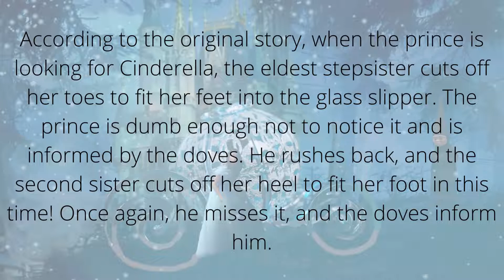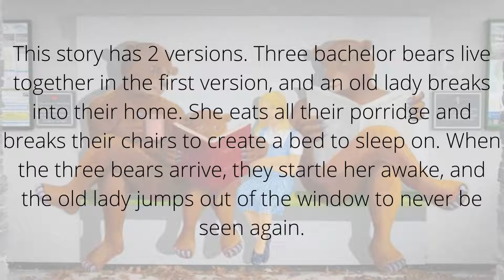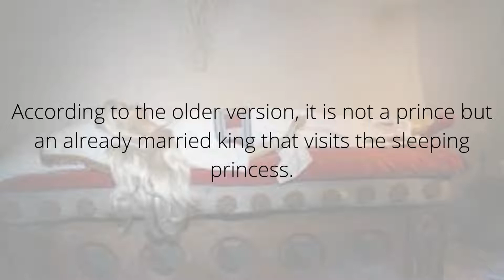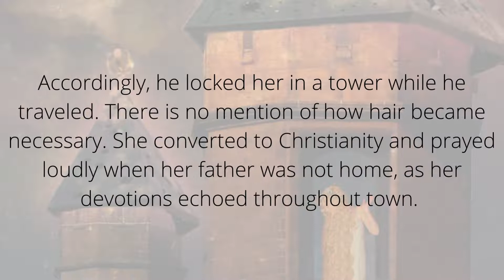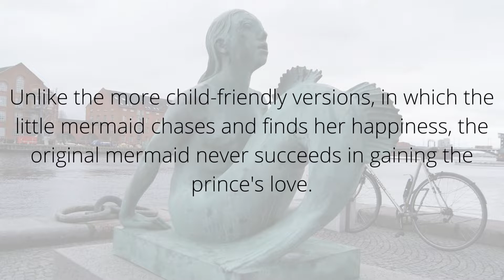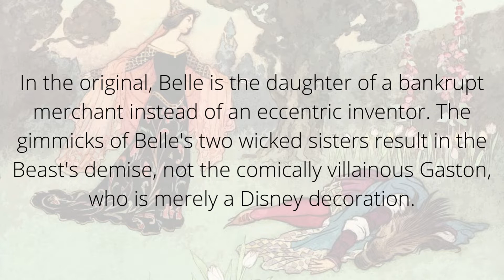The Truth Behind The Classic Fairy Tales - It Is Bloody!!!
The Truth Behind The Classic Fairy Tales

References:
The True Stories Behind These 9 Childhood Fairy Tales Will Leave You Traumatised!